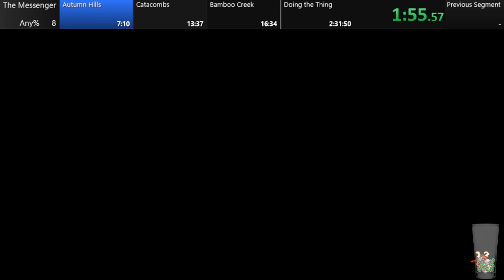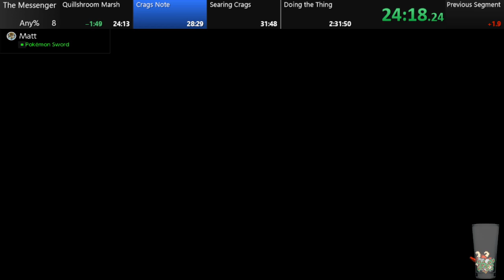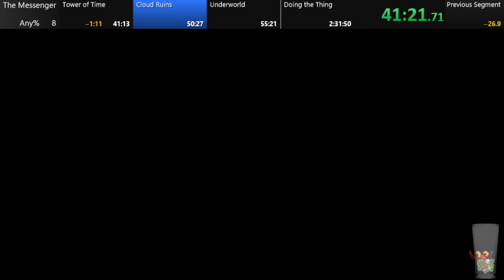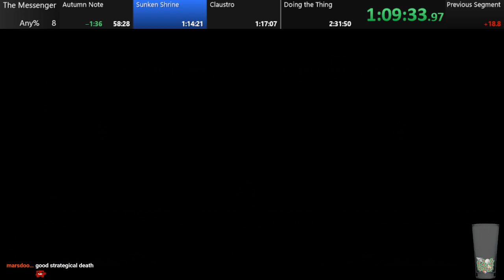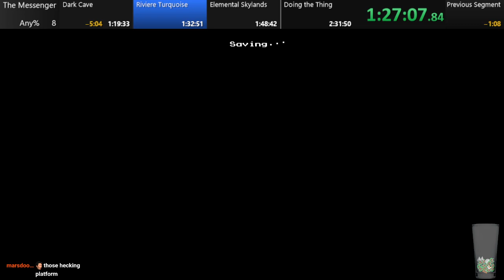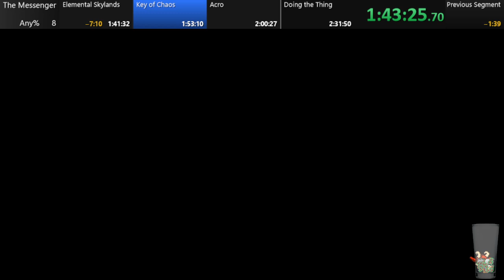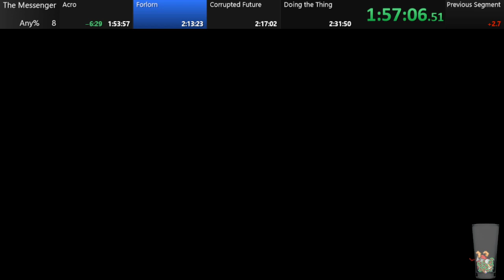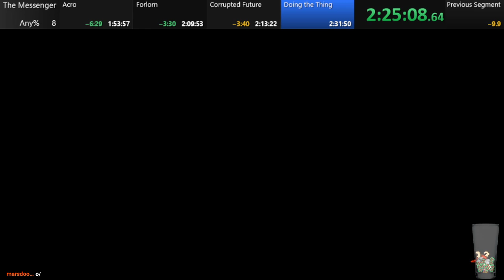The Messenger Any% PB 2:25:53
On that grind for sub 2 hour!